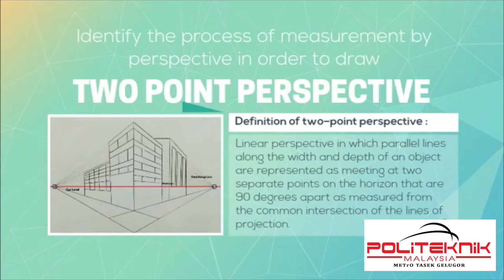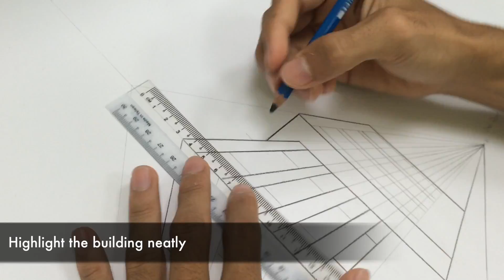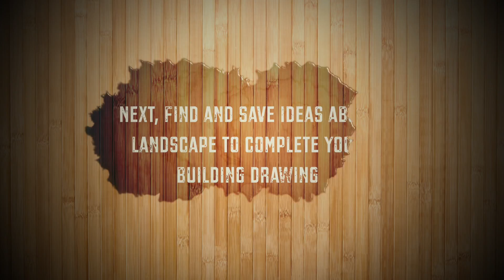vid PNP 2 point perspective drawing FINAL